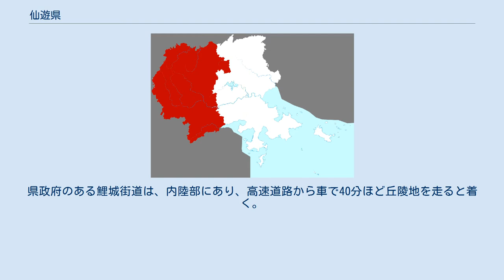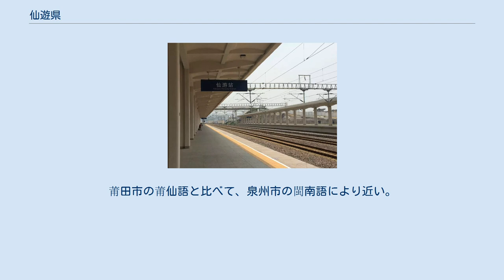仙遊県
仙遊県もしくは仙游県（せんゆうけん、莆仙語：シンイウガー）は、中華人民共和国福建省莆田市に位置する県。
 この地はもともと清源県と呼ばれていた。
安徽省の何任侠という男が謀反を企み、息子九人はそれを嫌って飛び出し、各地を経て今の九鯉湖まで着たところ、たいへんに美しいところであったので、ここに住み着く事にし、薬草を採っては丸薬を作り、地元民を救った。
ある年の中秋の夜、九兄弟が月見をしていると、羽根が生えた鯉が九尾飛び出し、九兄弟を乗せて天に昇った。
鯉は九兄弟の作った薬で変化したのであった。
この話が伝わり、この地は仙遊県と、県城は鯉城と呼ばれるようになった。
 福建省の東南部の沿岸部にある。
海岸線はわずかながら、台湾海峡を隔てて台湾と面しており、興化系華僑の出身地として知られている。
県政府のある鯉城街道は、内陸部にあり、高速道路から車で40分ほど丘陵地を走ると着く。
 1563年、明の将軍の戚継光が倭寇と戦い、1万人余りを殲滅した。
これを仙遊大戦という。
 米、ポンカン、リュウガンなどの果物、キノコ、ウナギ、茶、サトウキビの生産が盛んである。
カオリナイト・花崗岩・石英などの鉱物資源も豊富である。
また渓流が縦横に走っているため水力発電量は沿海地区最大である。
木工品、木の彫刻品の製造も多い。
 工芸美術の郷、国画の郷、戯曲の郷、武術の郷などと称される。
 主に莆仙語が話されている。
莆田市の莆仙語と比べて、泉州市の閩南語により近い。
鯉城鎮では声母15種、韻母48種、声調7種を有する。